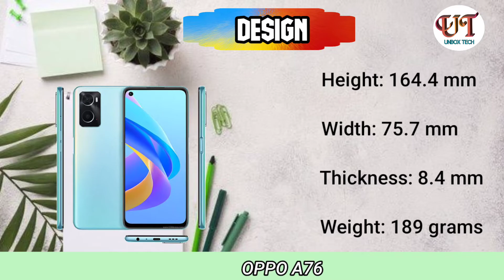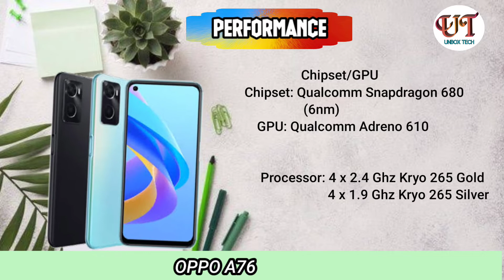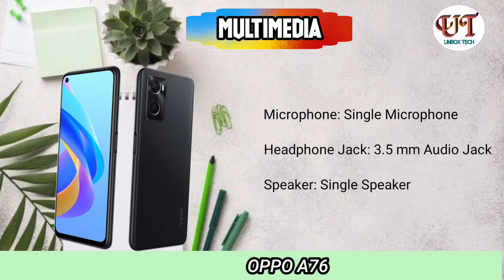Oppo A76 Specs, Features & Price in the Philippines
Oppo A76

DESIGN
Height: 164.4 mm
Width: 75.7 mm
Thickness: 8.4 mm
Weight: 189 grams

BODY COMPARISON
Body Material
Front: Glass
Back: Plastic
Frame: Plastic
Body Resistant
Waterproof: No

DISPLAY COMPARISON
Display Size: 6.56 inches HD+
Display Type: IPS LCD Display
Display Resolution: 720 x 1612
Pixel Density: 269 ppi
Screen to Body Ratio: 89.9 %
Refresh Rate: 90 Hz
Touch Sampling Rate: 180 Hz

Special Features:
Backlit HDR Portrait
RAM Expansion

PLATFORM COMPARISON
Operating System/UI
OS: Android 11
UI: ColorOS 11.1

PERFORMANCE COMPARISON
Chipset/GPU
Chipset: Qualcomm Snapdragon 680 (6nm)
GPU: Qualcomm Adreno 610
Processor: 4 x 2.4 GHz Kryo 265 Gold
4 x 1.9 GHz Kryo 265 Silver

STORAGE COMPARISON
RAM/Storage: 6/128 ufs 2.2
Expandable Storage: up to 1Tb via Micro SD Card Slot

MAIN CAMERA
13 MP Main Camera (f/2.2)
2 MP Depth Sensor (f/2.4)
LED Flash
Video Recording: 1080p/720p @ 30 fps
Video Stabilization: Not Supported

FRONT CAMERA
8 MP (f/2.0)

BATTERY COMPARISON
Battery Capacity: 5000 mah
Battery Charging: 33W SuperVOOC

SIM's/NETWORK's
Sim's: Dual Sim + Micro SD
Network: 2g, 3g, 4g, LTE

CONNECTIVITY
Bluetooth: 5.0 A2DP, LE, APTX HD
USB: Type-C 2.0
OTG: Supported
NFC: Not Supported
WIFI: 802.11 a/b/g/n/ac
GPS: A-GPS, GLONASS, BDS, GALILEO, QZSS

MULTIMEDIA
Microphone: Single Microphone
Audio Port: 3.5 mm Audio Jack
Speaker: Single Speaker

LOCKSCREEN
Fingerprint: Side-mounted Fingerprint
face unlock

Colour Variant
Glowing Blue
Glowing Black

A Phone Itself
33W SuperVOOC Adaptor
Type-C Cable
Jelly Case
Sim Ejector Pin
User Manual
Warranty Card

PRICE: 11,999

a76 oppo,
oppo a76 Philippines,
oppo official,
oppo Philippines,
oppo unboxing,